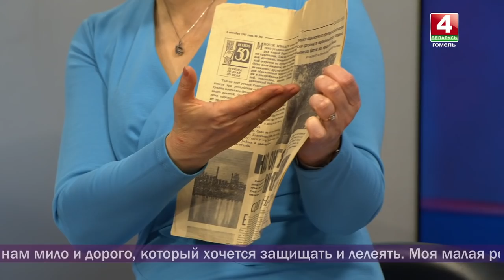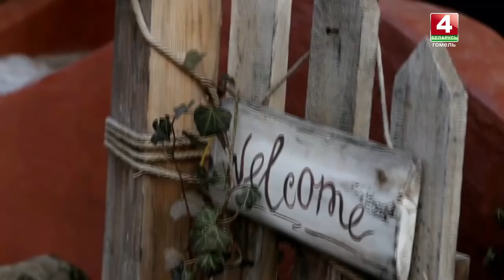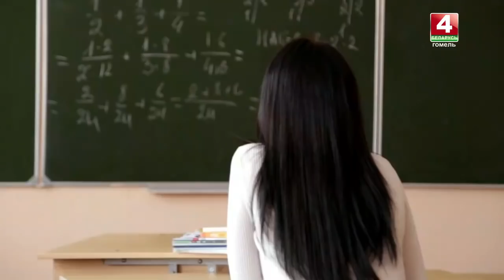Добрый вечер, Гомель! 27.03.2019 Малая родина. Л.Еловая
Каждый из нас вспоминает о своей семье, родительском доме, где вырос, учился, состоялся — обо всём том, что называют малой родиной, за которую все мы в ответе.
    Остались ли родные места такими, как в воспоминаниях? Чем сегодня живут их земляки, что радует и что беспокоит на их малой родине?

Гости:
Лидия Еловая и Евгения Тимошенко

Илья Мельников
финалист конкурса «Мистер Гомельская область»

Юлия Герасименко
финалист конкурса «Мисс Гомельская область»